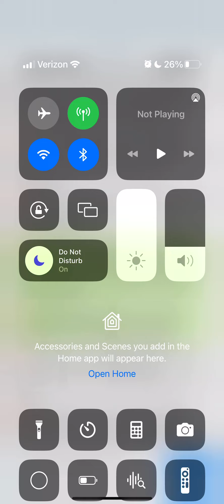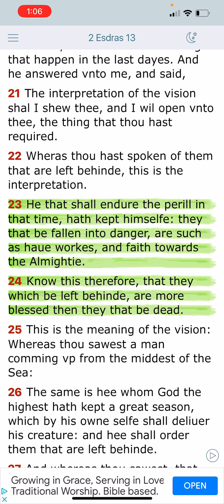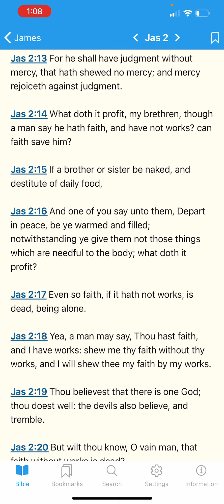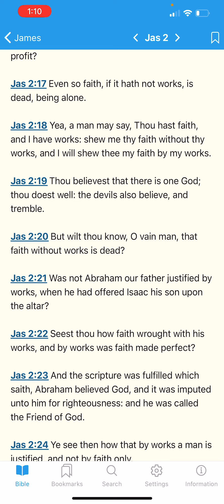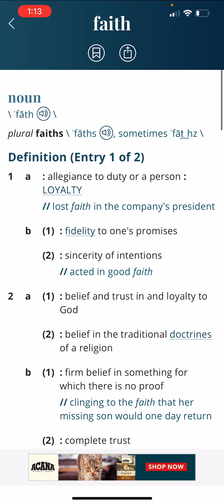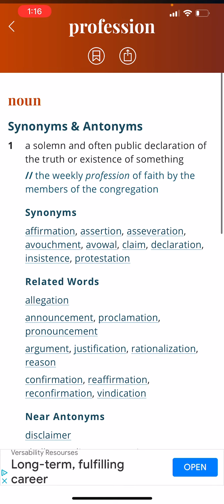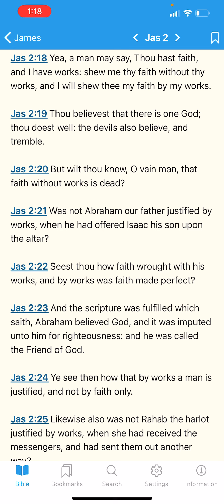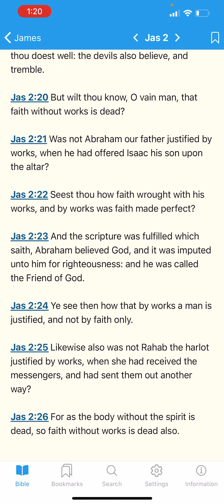Faith Requires Taking initiative